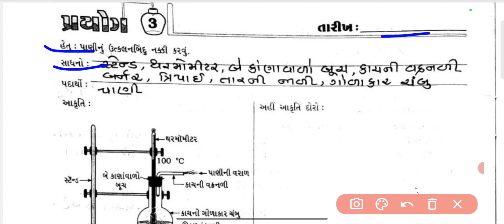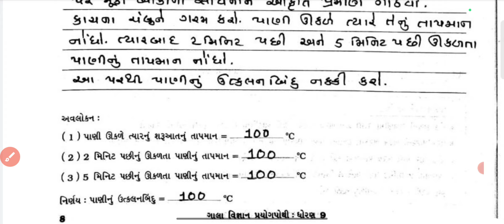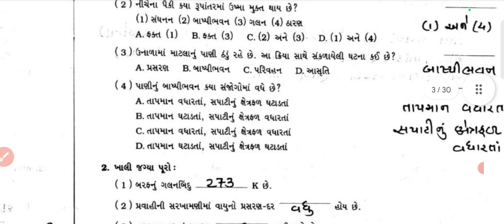dhoran 9 vigyan prayog pothi prayog 3/std 9 prayog pothi solution/ધોરણ 9 વિજ્ઞાન પ્રયોગપોથી પ્રયોગ 3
Educational guruji, sarasvati edu,one touch education, ocean coaching classes,ved digital education, education in gujarati,kevin e class,sanjay patel

ધોરણ 9 વિજ્ઞાન પ્રયોગપોથી સોલ્યુશન
ધોરણ 9 વિજ્ઞાન પ્રયોગપોથી,ધોરણ 9 પ્રયોગ પોથી પ્રયોગ 10
ધોરણ 9 પ્રયોગ પોથી પ્રયોગ 11